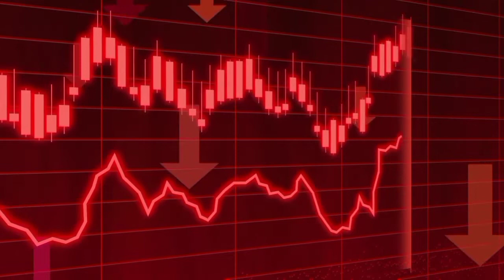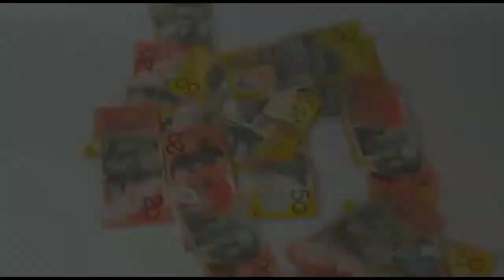Dollar Rate Today | Currency Rates Today | Dollar Rate in Pakistan Today| 18-04-2022 Dollar Rate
Dollar Rate Today  | Currency Rates Today | Dollar Rate in Pakistan Today | Dollar Rate

                       ( NOTE )

                      ( ISCLAIMER)